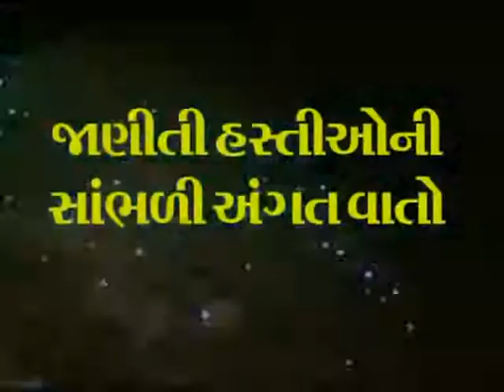ATITHI 250 EPISODE FINAL PART 2 FINAL